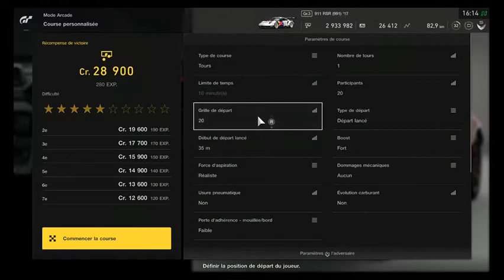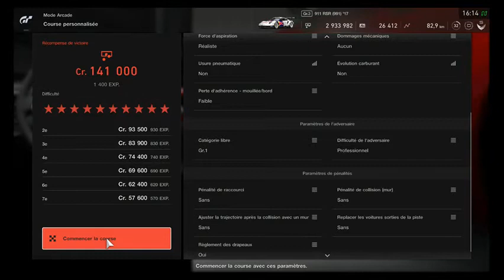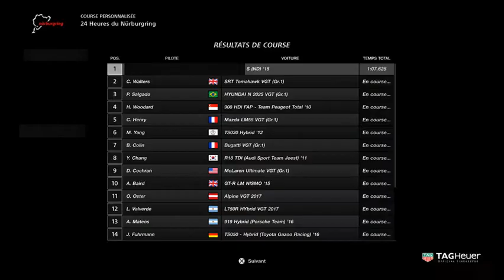[GT SPORT] GLITCH MONEY